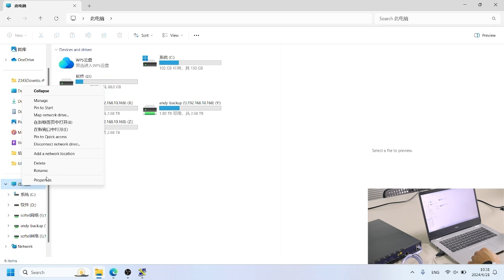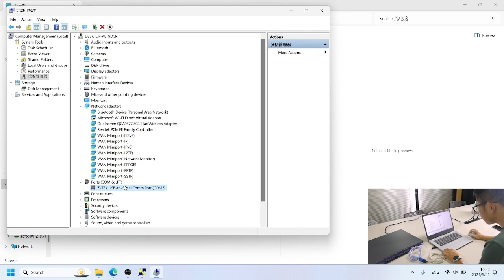Cómo gestionar OLT a través del puerto CONSOLE | SOFTEL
Administrar la OLT a través del puerto CONSOLE es una tarea importante para asegurar el buen funcionamiento de su red. Puede administrar la OLT a través del puerto CONSOLE en 4 sencillos pasos.

Paso 1: Conecte el puerto CONSOLE de la OLT a su computadora

El primer paso es conectar el puerto CONSOLE de tu OLT a tu ordenador. Puede encontrar el cable CONSOLE en la caja de embalaje de OLT. Si su ordenador no tiene puerto COM, necesitará un cable CONSOLE a USB.

Paso 2: Consultar el puerto COM de su ordenador

Después de conectar el puerto CONSOLE de la OLT a su ordenador, necesita consultar el puerto COM de su ordenador. Para ello, vaya al administrador de dispositivos de su ordenador. Una vez que hayas localizado el puerto COM, podrás utilizarlo para administrar tu OLT.

Paso 3: Abre PUTTY, establece la línea serie en COM3 y la velocidad en 115200

A continuación, tienes que abrir PUTTY, establecer la línea serie en COM3 (o el puerto COM que identificaste en el paso 2) y la velocidad en 115200. Esto establecerá una conexión entre tu computadora y la OLT.

Paso 4: Entra en la interfaz de administración CONSOLE de tu OLT

Después de configurar PUTTY, ahora estás listo para ingresar a la interfaz de administración CONSOLE de tu OLT. Aquí es donde administrarás tu OLT, configurarás los parámetros, comprobarás el estado de tu red y realizarás varias otras tareas.

Gracias por verlo. Si usted encuentra este video útil, no se olvide de golpear el botón de suscripción y activar las notificaciones para más actualizaciones. Softel se especializa en proporcionar soluciones completas para sus necesidades de FTTH/CATV/IPTV. Para obtener más información sobre nuestros productos y servicios, visite nuestro sitio web o póngase en contacto con nosotros a través de los datos de contacto en la descripción.